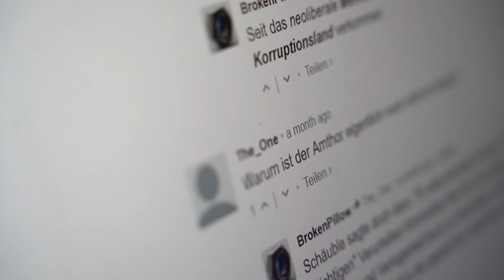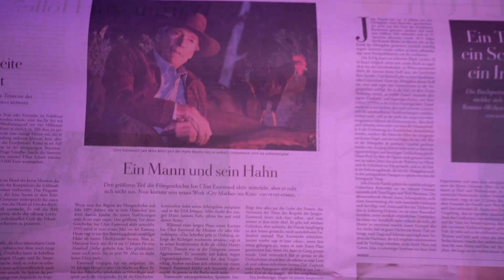Snakes in the Pit - Lagerkoller [Official Music Video]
Official video "Lagerkoller" by Snakes in the Pit!
Recorded and produced by Roobey Records.
Mix & Master: Benedikt Hain | Outback Recordings
Video: Julius Wenzel
Lyrics
Verse I
Wenn ich morgens aufsteh, hat mein Tag Struktur
Denn ich weiß, wen ich hassen darf und das rund um die Uhr
Es gibt da diese Gruppe Menschen, die denken so völlig anders als ich
Und darum fang ich an sie ohne Gnade auszugrenzen
Komm schon macht doch mit!

Chorus
Mein Lagerkoller wird immer immer doller
Ich hab die Schnauze voller Kommentare du Spast!
Wenn ich mal wieder mit Gepolter durch die Foren donner
Ich drück den Dislike-Button, denn mein Antrieb ist Hass!

Verse II
Ich kenn die reine Wahrheit, kennst du die etwa nicht?
Ich leb in meiner Blase und der Mittelpunkt bin ich
Und alles was sich so da draußen bewegt
Wird verbal und mit der Faust von mir weggefegt
Sie sind alle gleich, ist ne ganz simple Gleichung
Ich bin wohl der einzige mit voller Peilung!

Bridge
Doch ein Gedanke erfüllt mich mit Entsetzen und zwar der, mich in deine Perspektive zu versetzen
Dir die Hand zu reichen und auf dich zuzugehen und zumindest zu versuchen, deine Welt zu verstehen.
Den Horizont erweitern, übern Tellerrand zu schauen, sind wir doch mal ehrlich muss man sich erstmal trauen. All dies würde ja an meinem Weltbild kratzen, ich bin doch nicht verrückt und lass die Blase platzen!